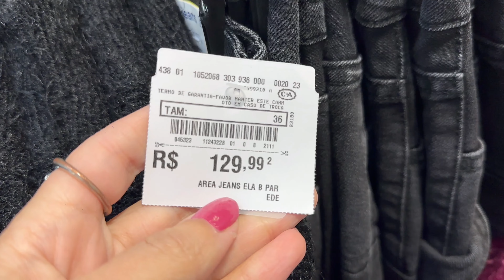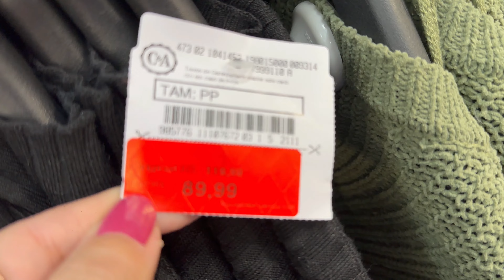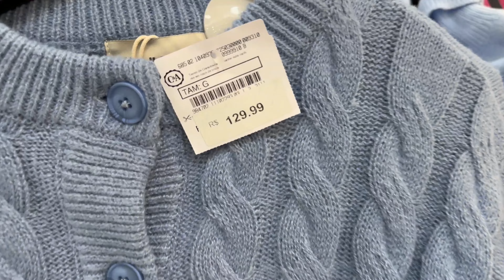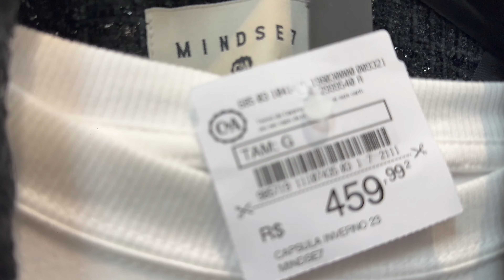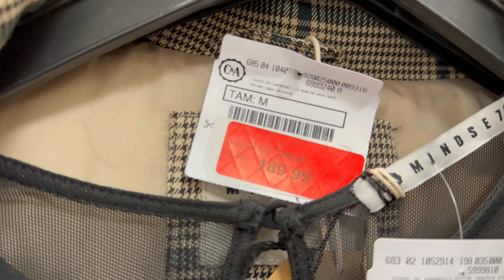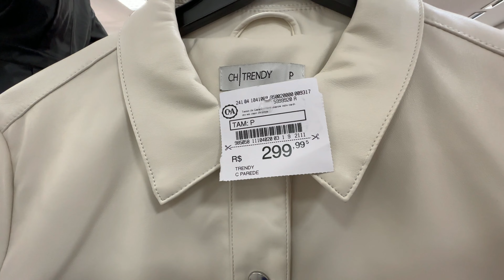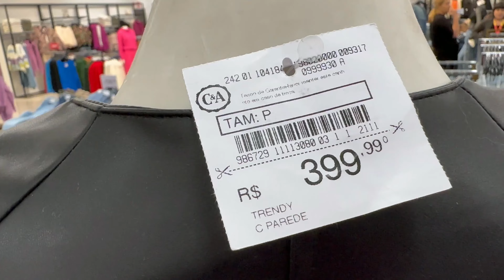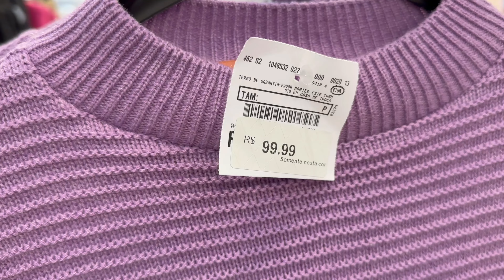TOUR NA C&A NOVIDADES LINDAS + CUPOM DE DESCONTO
Oi lindonas! No video de hoje trouxe um tour pela C&A mostrando as novidades, muitas peças lindas espero que gostem!
CUPOM:
cód consultora GRACIANE

Minhas medidas:
Altura: 1:70
Peso: 52kg
Cintura: 70cm
Busto: 85cm
Quadril: 90cm